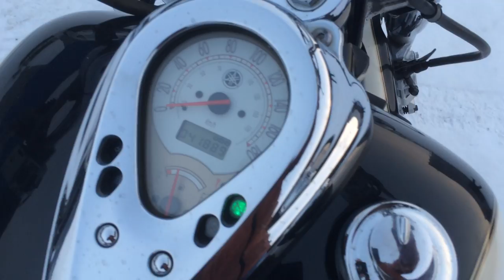B7214 YAMAHA DRAGSTAR 400 CLASSIC 10 th anniversary